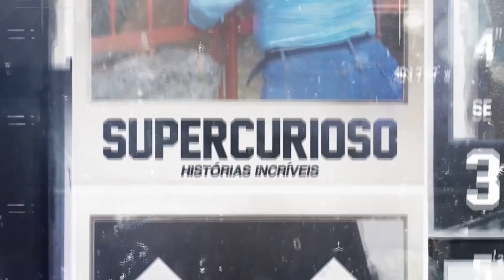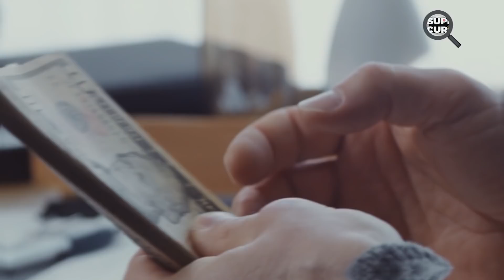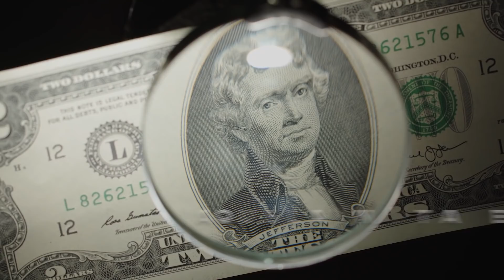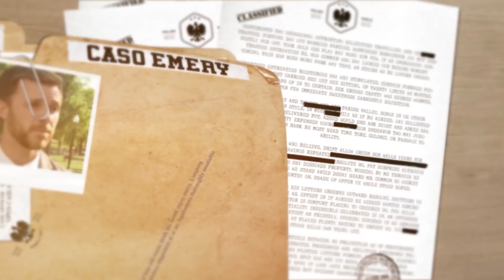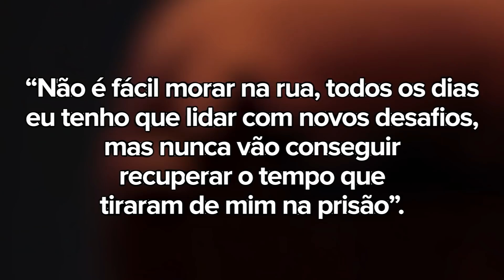Mendigo Pega Pedido do Burger King. As Pessoas Rapidamente chamam a Policia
Mendigo Pega Pedido do Burger King. As Pessoas Rapidamente chamam a Policia! Hoje no Super Curioso:

Emery Ellis perdeu seus pais em um acidente de carro e acabou se tornando morador de rua porque ficou sozinho e não pôde arcar com suas contas. O Homem sempre foi muito honesto mesmo ganhando pouco dinheiro das pessoas... Certo dia ele havia decido que iria comer algo diferente, então ele foi até um fast food, mas mal sabia ele que seria o pior dia de sua vida...